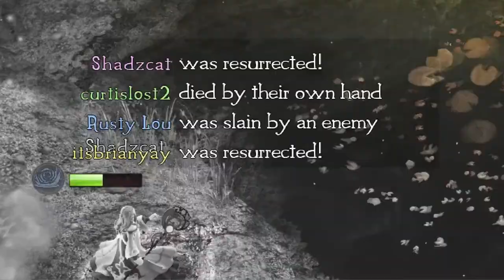FE Plays Nine Parchments: "I'm texting!"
ft. Curtis, KC, Shadow and Brian

Shadow humble brags about his texting habits while healing enemies, sitting still and munching on various chip products instead of contributing in any meaningful way. KC gets a personal record 36 kills but 25 of those were his own teammates. The gang still somehow moves on to the next level.